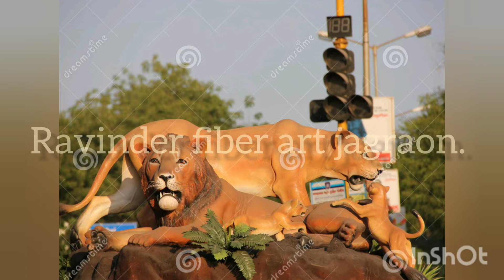Fiberglass statues, animals, portrait, gumbad palki, ravinder fiber art jagraon. Mo. 9814022004.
Artist ravinder singh devgan jagraon. Dist. Ludhiana (punjab)
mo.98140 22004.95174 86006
(Youtube channel ravinder fiber art jagraon)
Gurduwara sahib gumbad palki (dome) in fiberglass.
Fiberglass animals statues, punjabi culture statues,
Fiber palki sahib, live statues, god statues, decoration work, fiber temple gumbad(dome) manufacturers exports in india punjab..